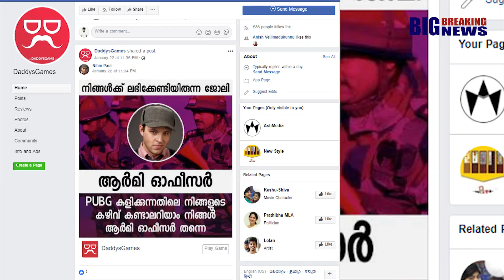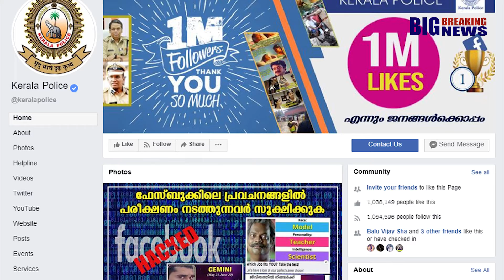സൂക്ഷിക്കുക നിങ്ങളുടെ ഫേസ്ബുക്കും ഹാക്ക് ചെയ്യപ്പെട്ടേക്കും |Big Breaking India BBI